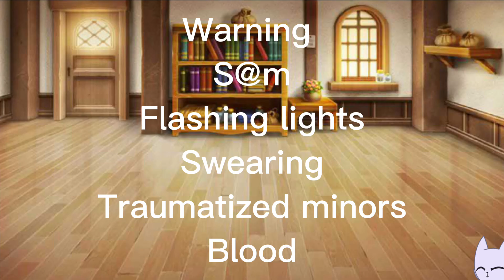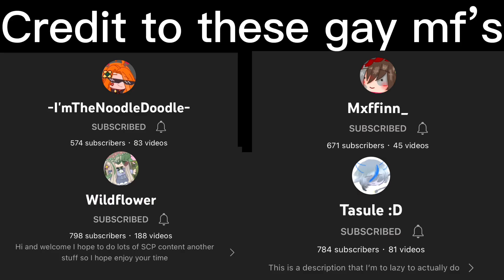Hermitcraft and dsmp minors react || mcyt || Grian angst